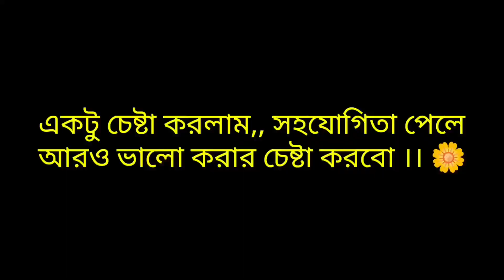দিদির বাড়ি গয়না নিয়ে পূজা 🌼😅 । Dramatic scene ।। Puja ।। copy by Dona Mallick।।